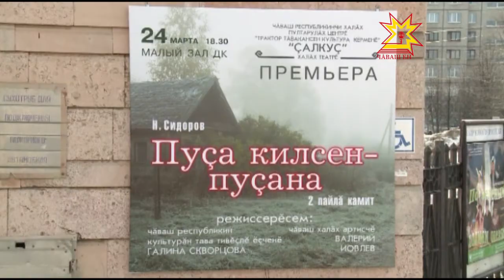«Çăлкуç» халăх театрĕнче премьера народный театр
«Театр ăс панă пек нимĕнле хулăн кĕнеке те вĕрентме пултараймасть», _ тенĕ хăй вăхăтĕнче Вольтер. Республикăра паян 6 театр, унсăр пуçне 600 ытла халăх театрĕ. Çитес кунсенче вĕсем пурте театр кунне паллă тăваççĕ. «Çăлкуç» уяв тĕлне премьера хатĕрлет.